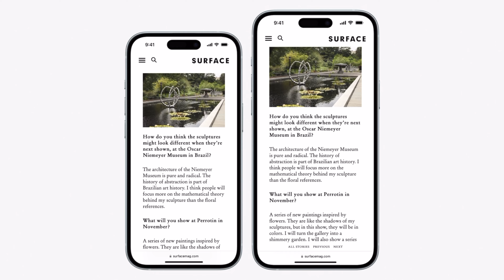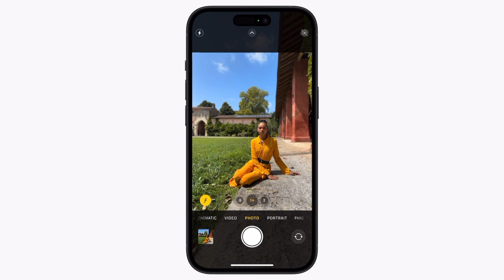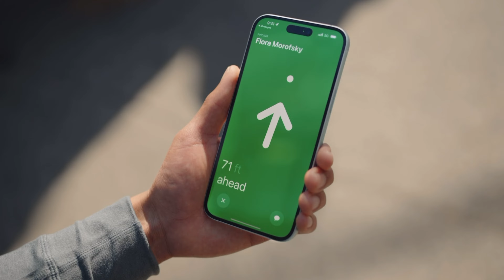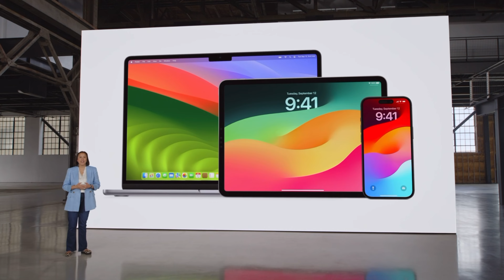iPhone 15 & iPhone 15 Plus | Best Non Pro iPhones EVER Made | Mohit Balani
iPhone 15 & 15 Plus | Best Non Pro iPhones EVER | Mohit Balani
hey everyone,
in this video we are going to talk about new iPhone 15 and iPhone 15 Plus.
we will discuss its price, design and all the changes in display, cameras, battery etc.